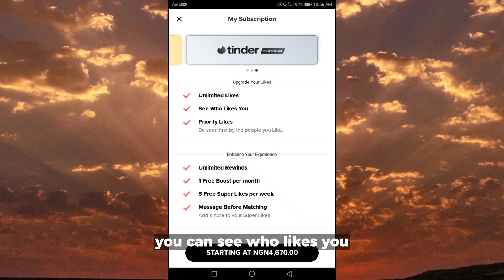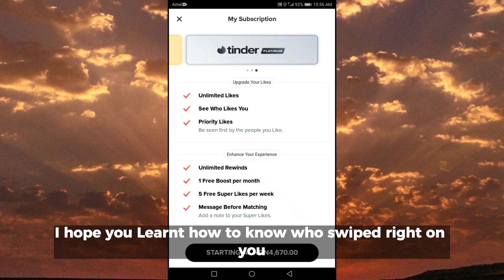How To Know If Someone Likes You On Tinder How To Know Who Swiped Right On Tinder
Want to know if someone likes you on Tinder?

In this video, we'll show you how to check who swiped right on your profile and determine if someone is interested in you.

Learn the tricks to deciphering Tinder's algorithm and get more matches. Stick around until the end for a bonus tip on how to stand out from the crowd and increase your chances of getting liked on Tinder.

Don't miss out on potential matches - watch now!